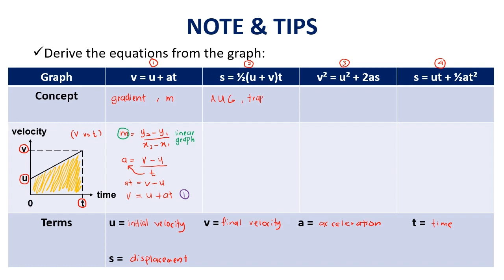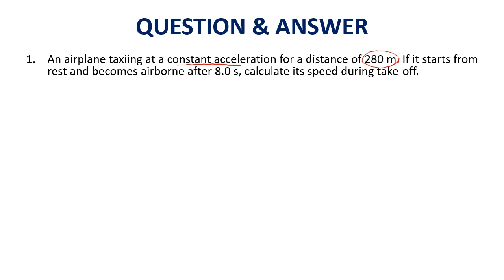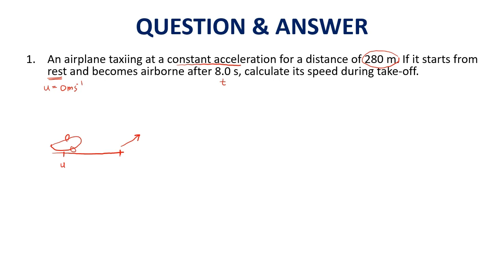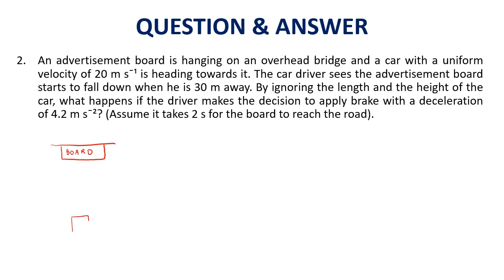Physics SP015 Subtopic 2.2 (Uniformly Accelerated Motion)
This video explains about how to derive 4 equations of this subtopic.